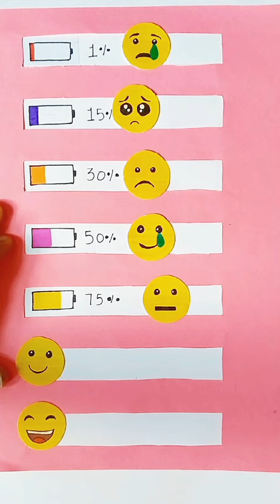What's your mood right now?🤔 | despacito